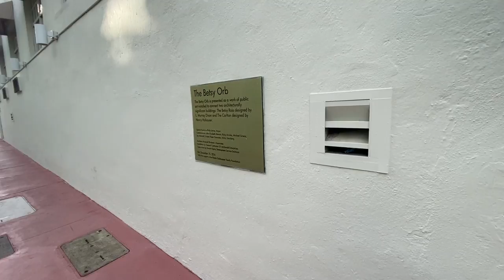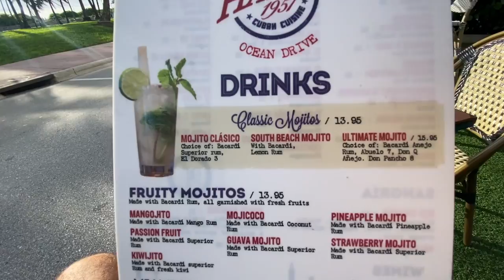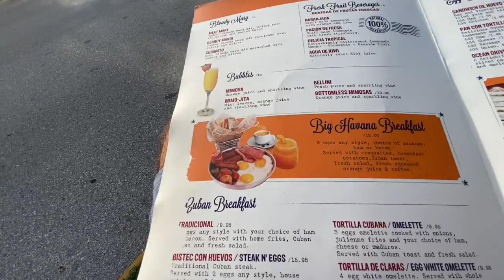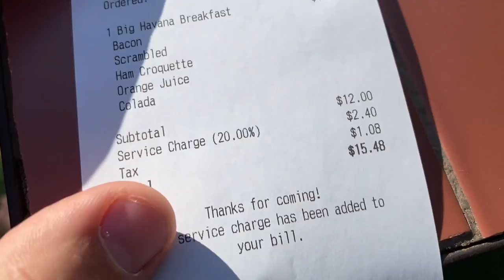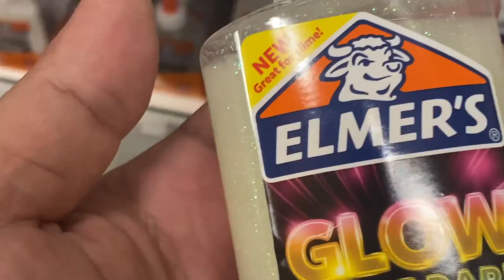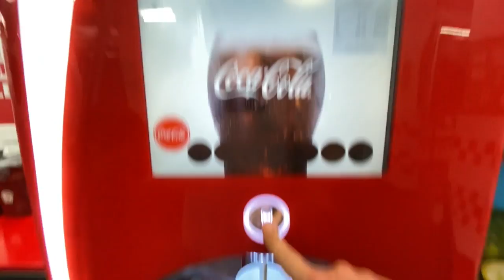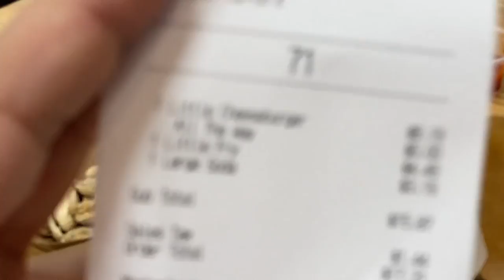Dia-a-Dia em Miami - VLOG - Breakfast Ocean Drive - Flamingo Park - Five Guys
Meu dia-a-dia aqui em Miami Beach